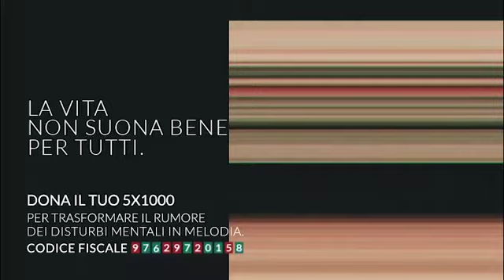La vita non suona bene per tutti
Dona il tuo 5x1000 per trasformare il rumore dei disturbi mentali in melodia.
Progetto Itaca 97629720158